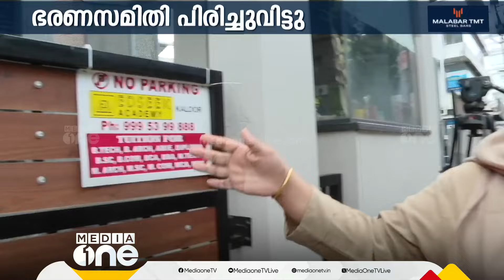'ആളില്ലാതെ അമ്മ...'; ഇടഞ്ഞത് ജഗദീഷ്, പിന്തുണച്ച് ഒരു വിഭാഗം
'ആളില്ലാതെ അമ്മ...'; ഇടഞ്ഞത് ജഗദീഷ്, പിന്തുണച്ച് ഒരു വിഭാഗം | Mohanlal | AMMA | Hema Committee Report |
Genre: News
Language: Malayalam